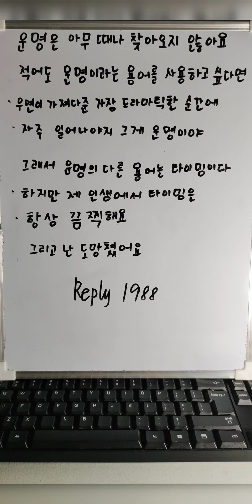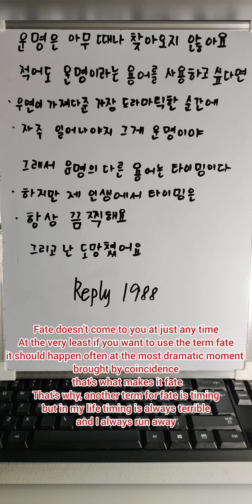Reply 1988 | Ellen's Diaries